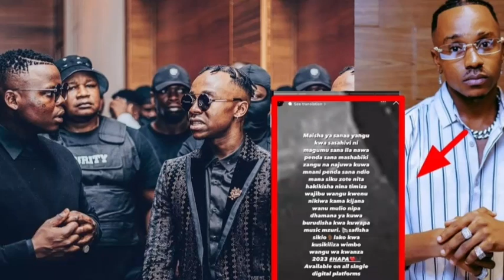RASMI SASA MSANII IBRAAH WA KONDE GANG AMUANDIKIA UJUMBE HUU HARMONIZE AMBAO UMELETA MASWALI MENGI